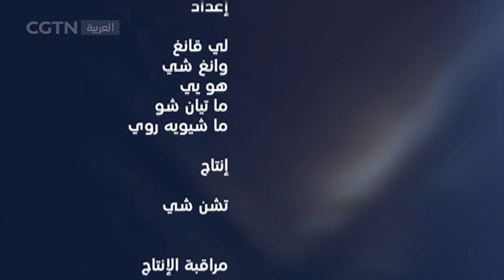وجها لوجه - آفاق واسعة للتعاون الزراعي بين الصين والدول العربية